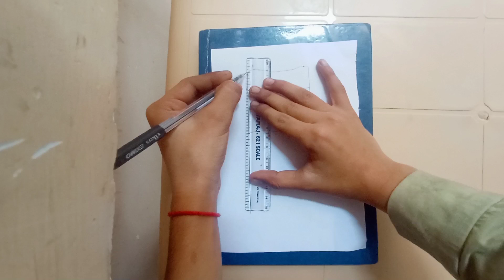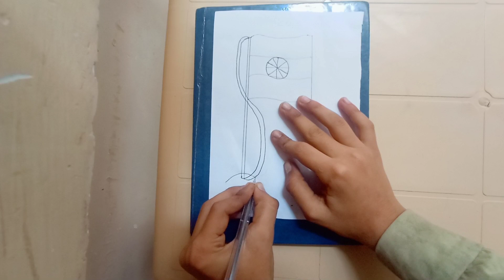Drawing of flag|| Indian flag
art with deepinder